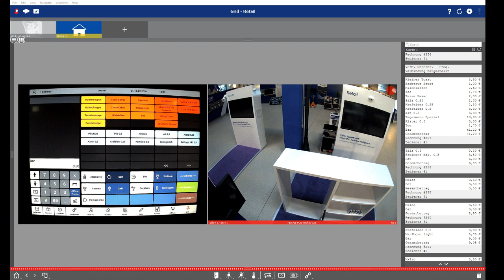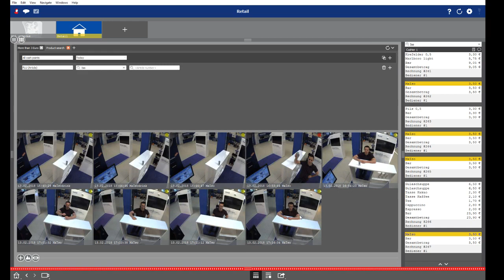Tutorial: Demonstration of Vectron POS system with MOBOTIX MxManagementCenter (Part 3)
How to combine a POS System with a security camera? A practical example.